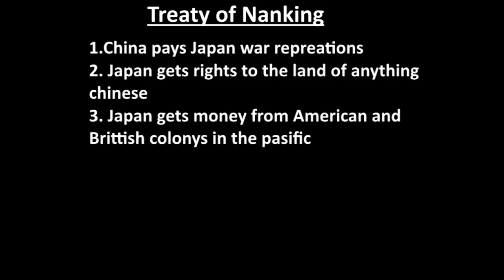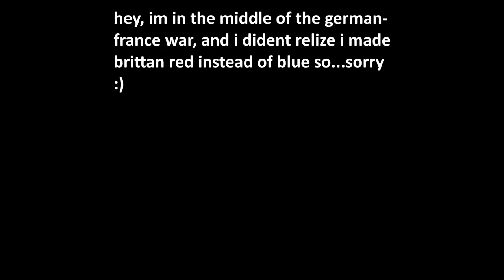Alternitive History of the World 3 || Hiel!